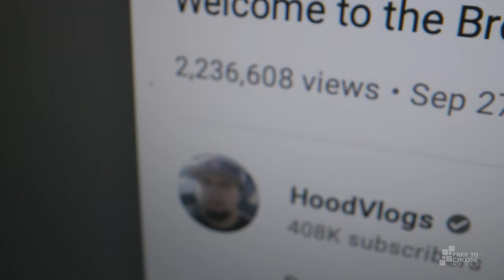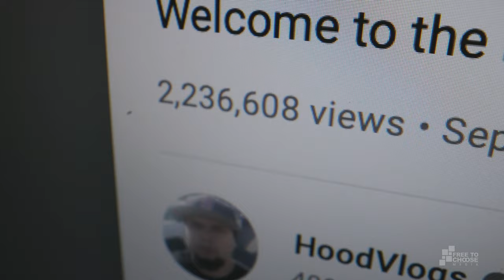Free Speech | Johan Norberg's New and Improved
What innovation recruits strangers as allies and recasts our opponents as guardians? In this episode of Johan Norberg’s New and Improved, Norberg explains the historical impact of free speech and how it curates a feast of knowledge we would otherwise miss.

By securing the freedom to openly and loudly disagree, the best of what we miss is amplified, improved, and stress-tested. In the 17th century, this unleashed the Enlightenment and the Scientific Revolution.

In a climate of free speech, strangers expand our awareness, and critics sharpen our views. Perhaps most importantly, the most powerful authorities are subordinated to constant tests of truth.

SUGGESTED READING

Greg Lukianoff & Jonathan Haidt, The Coddling of the American Mind